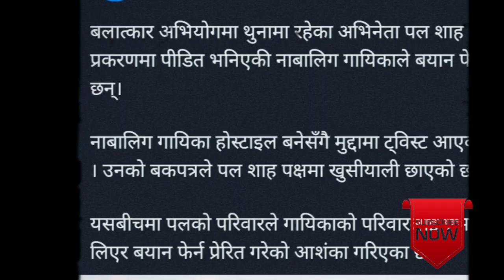Breaking : पौल शाह प्र*करण मा नाबालिका ले आफ्नो बयान फेरिकी छ्न ।। पौल का फ्यानलाइ खुसिको खबर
दर्शकविन  पछिल्लो समयको नयाँ अपडेट ल्याएर तपाईहरु माझ उपस्थित भैसकेका छौ यस VIDEO लाइ अन्तिम सम्म हेर्नुहोला साथै सम्पूर्ण नेपाली माझ पुर्याउन सक्दो शेयर गरि सबै सामु पुर्याउनुहोला यदि हाम्रो येस च्यानल लाई अहिले सम्म सब्स्क्राइब गर्नु भएको छैन भने सब्स्क्राइब गरि हामी संगै जोडिनुहोला।

तपाईलाई यो भिडियो कस्तो लाग्यो कृपया कमेन्ट मा लेख्नुहोला ! यो भिडियो राम्रो लागे सेयर अवस्य गर्नुहोला सेयर गर्नु ठुलो धर्म हो ! धन्याबाद